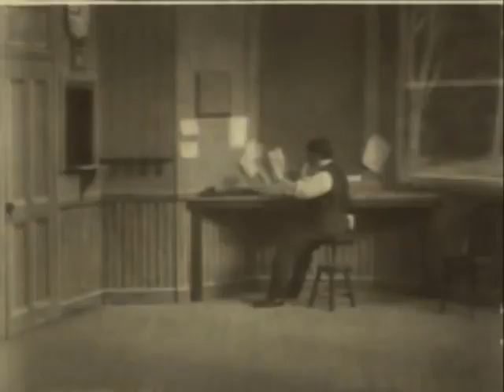01 8 The Great Train Robbery 1903